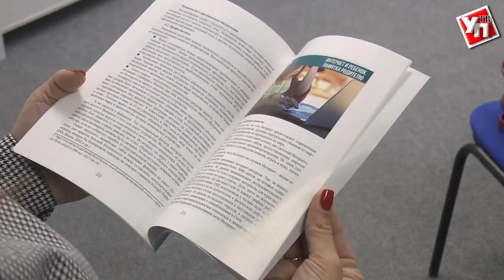Предупреждён и вооружён. Правовая грамотность спасет кошельки и нервы ульяновцев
Вторжение в частную жизнь, воровство и мошенничество через Интернет в наше время, к сожалению, стало привычным делом. Осторожность и знание юридических основ снижает риск попасться на крючок кибер-преступников и «разводил».